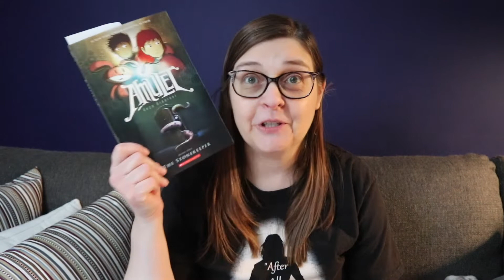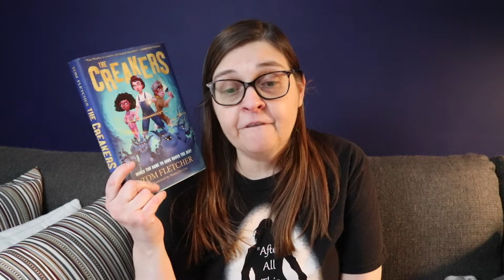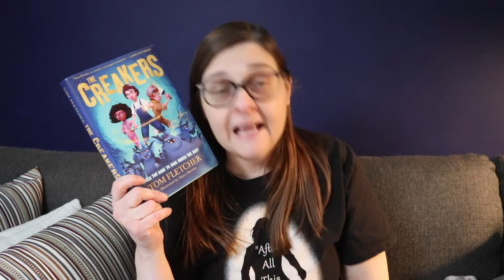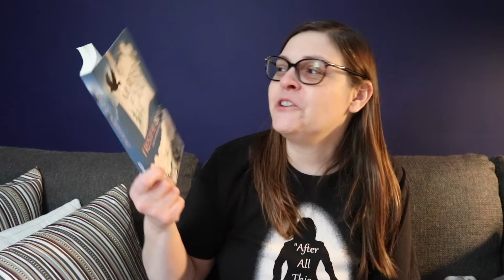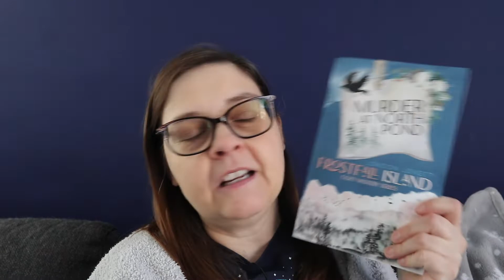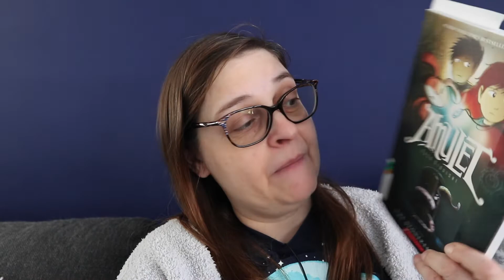coming along well on my marchmysterymadness and middlegrademarch tbrs, installing a ceiling fan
It's been a great reading week.  Listening to some mystery audiobooks, reading some middle grade adventures and installing a ceiling fan.